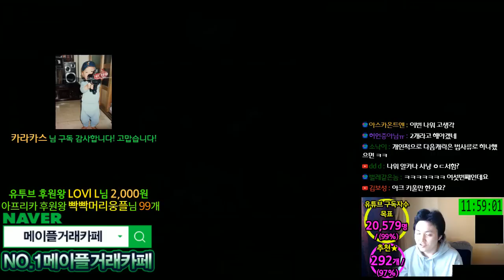나이트워커 / 아르카나 / 길뚫기[메이플스토리 먼치]